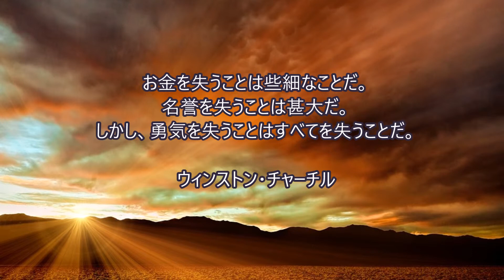大橋直久（マナーコンサルタント）・・・勇気についての名言集～ウィンストン・チャーチル～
大橋直久（マナーコンサルタント）がオススメする勇気についての名言集

「ウィンストン・チャーチル」・・・お金を失うことは些細なことだ。名誉を失うことは甚大だ。しかし、勇気を失うことはすべてを失うことだ。

ウィンストン・レナード・スペンサー＝チャーチル（1874年11月30日 - 1965年1月24日）は、イギリスの政治家、軍人、作家。従軍記者から政治家に転身し、政治家であると同時に作家としても才能を発揮しただけでなく、画家としての才能も持ち合わせていた。